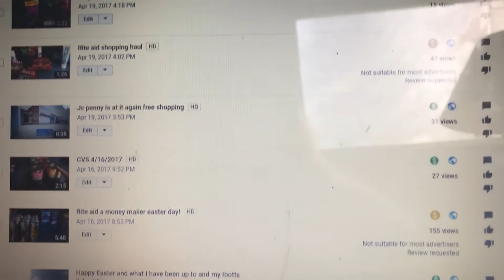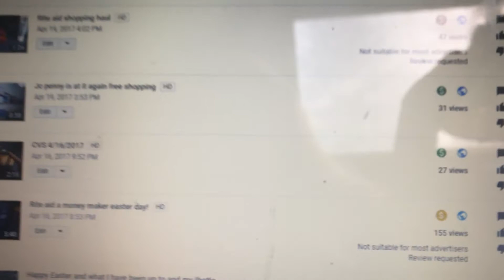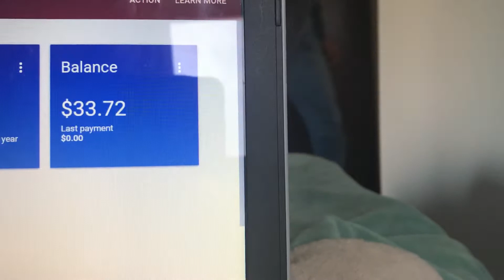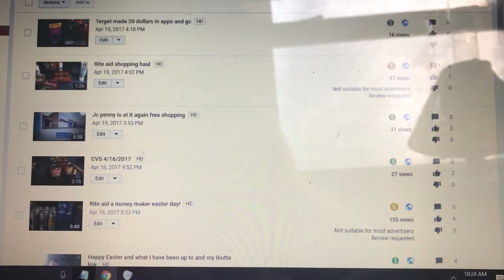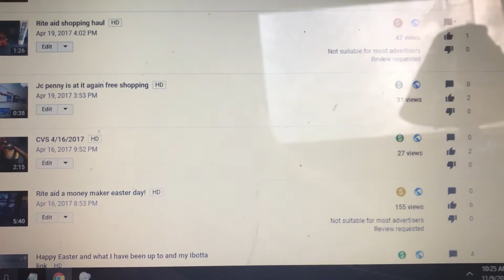You tube and what is going on